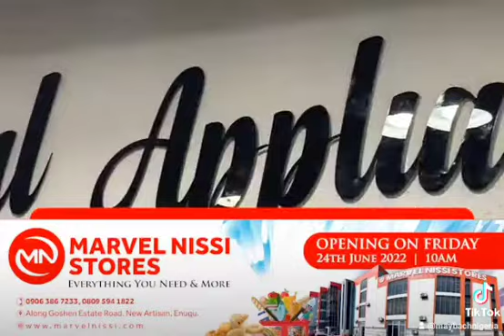We wish to see you there on our grand opening on 24th June, 2022. Thanks 🙏 🌎